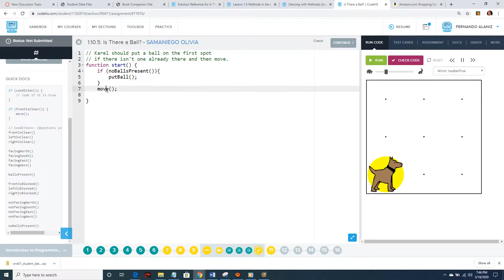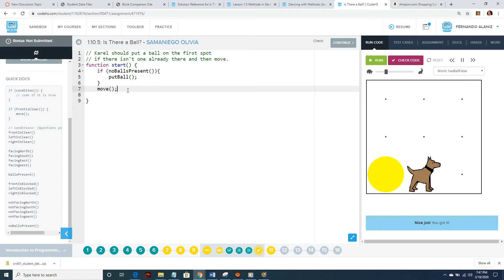IsThereABall 1.10 intro to computers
old lesson covering intro to computers in code hs.